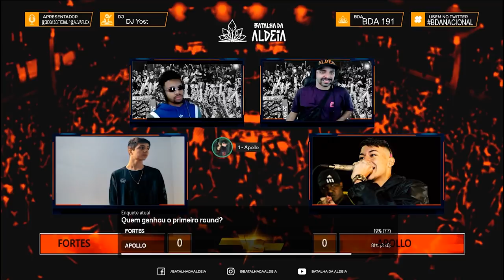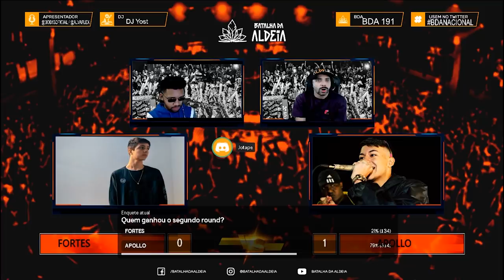Apollo x Fortes | SEMIFINAL | 191ª Batalha da Aldeia